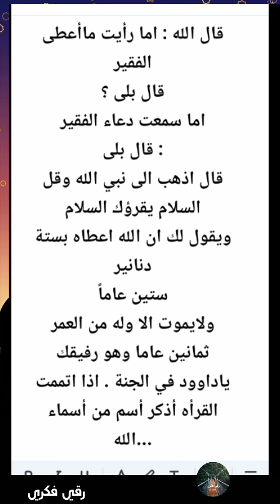قصة جليس نبي الله داوود عليه السلام